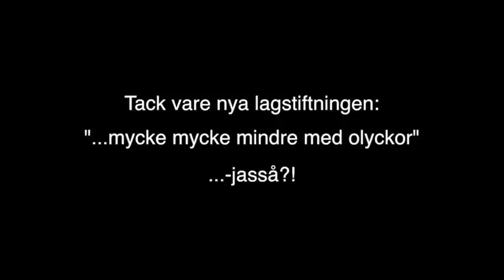Storfiskarn = Kustbevakningen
När myndigheterna sitter på ljugarbänken...